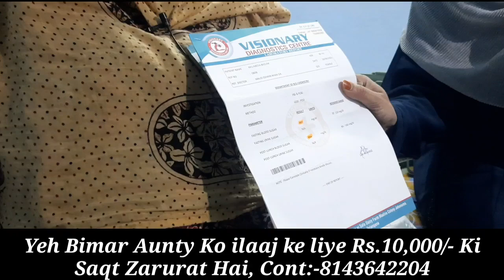Yeh Bimar Aunty Ko ilaaj ke liye Rs.10,000/- Ki Saqt Zarurat Hai, Cont:-8143642204